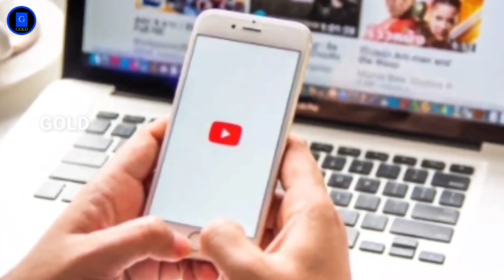ஜெயலலிதா கிச்சனில் ஸ்டாலின் மனைவி சமையல் வீடியோ | அதிர்ச்சியில் தமிழகம் | பரபரப்பான டெல்லி